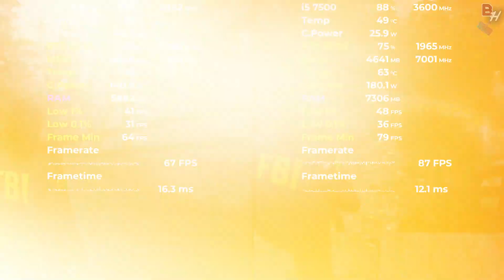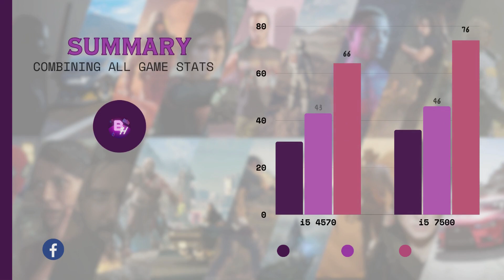i5 4570 vs i5 7500 Tested in 14 Games (2024) | 1080p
Timestamps
00:00 i5 4570 vs i5 7500 GTA 5
00:47 i5 4570 vs i5 7500 Alan Wake 2
01:37 i5 4570 vs i5 7500 Cyberpunk 2077
02:32 i5 4570 vs i5 7500 A Plague Tale Requiem
03:37 i5 4570 vs i5 7500 Red Dead Redemption 2
04:28 i5 4570 vs i5 7500 Hitman 3
05:24 i5 4570 vs i5 7500 Forza Horizon 5
06:18 i5 4570 vs i5 7500 Starfield
07:09 i5 4570 vs i5 7500 Hogwarts Legacy
08:03 i5 4570 vs i5 7500 Spiderman Miles Morales
08:54 i5 4570 vs i5 7500 Days Gone
09:57 Summary